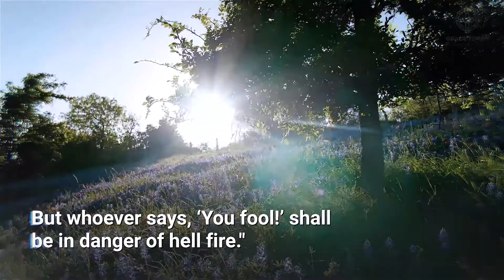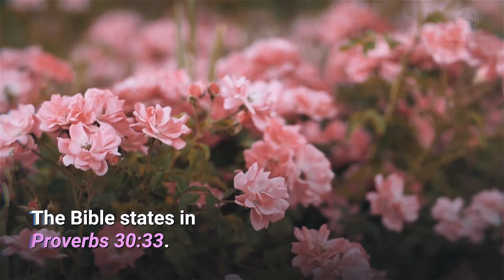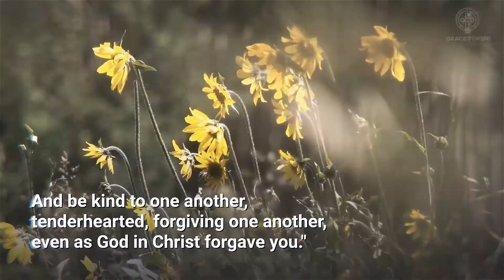What Does The Bible Say About Anger | Daily Word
May The Lord God bless you as you watch this video titled What does the bible say about anger. Also, check out this recommended book called “ Daily Grace: The Mockingbird Devotional, Vol. 2” May you follow His footsteps be comforted by His care And live in His grace Now and forever Amen. What does the bible say about anger